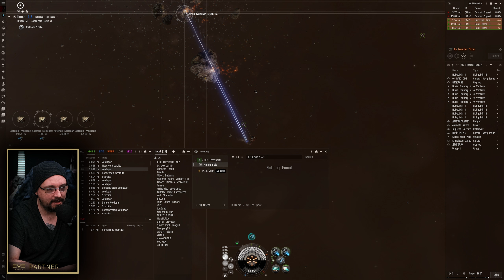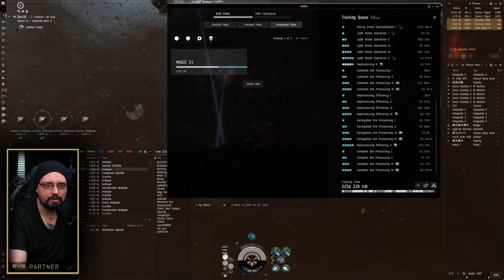Eve Online - Nomadic Mining - Episode 1 - A Solo Mining Expedition